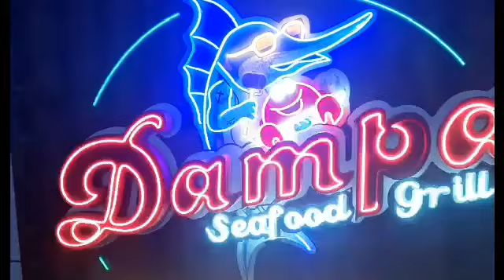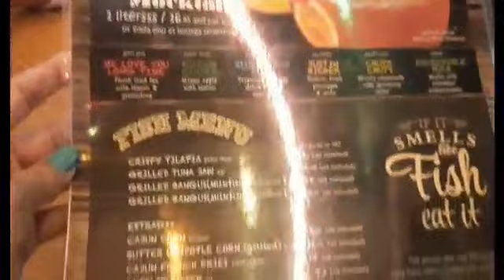ItsJane Vlog: Craving of seafood??| Visit Dampa seafood&Grill | Boodle Fight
Ofw/ 🇨🇿 happily Married/1Child.

》Mj Vergara Genil
》Mj Veragara Genil